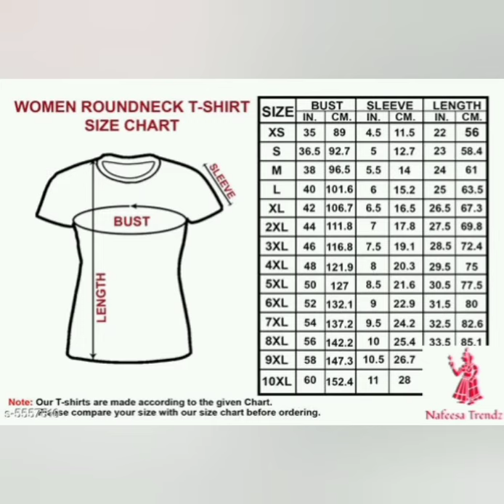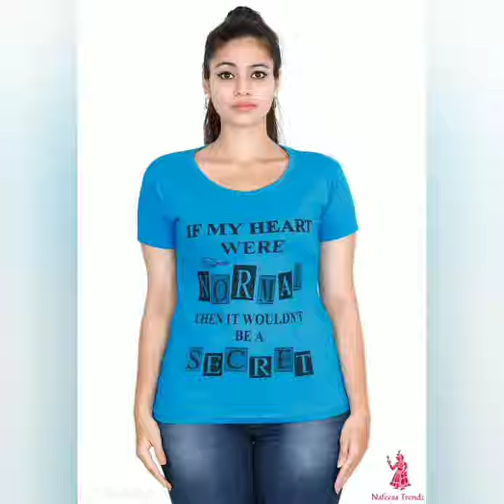# new model T shirts and all sizes 11